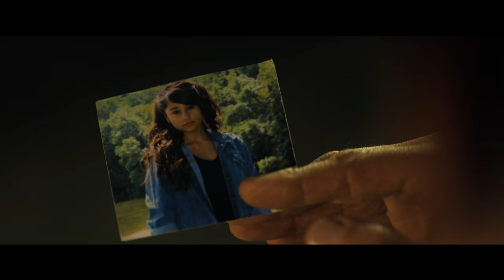Rambo: Last Blood (2019 Movie) New Trailer— Sylvester Stallone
Rambo: Last Blood— In theaters September 20, 2019. Sylvester Stallone, Paz Vega, Sergio Peris-Mencheta, Adriana Barraza, Yvette Monreal, Genie Kim aka Yenah Han, Joaquin Cosio, and Oscar Jaenada.

Almost four decades after he drew first blood, Sylvester Stallone is back as one of the greatest action heroes of all time, John Rambo. Now, Rambo must confront his past and unearth his ruthless combat skills to exact revenge in a final mission. A deadly journey of vengeance, RAMBO: LAST BLOOD marks the last chapter of the legendary series.

Lionsgate in association with Millennium Media presents, a Millennium Media Balboa Productions and Templeton Media production, in association with Campbell Grobman Films, and in association with Dadi Film (HK) Limited.